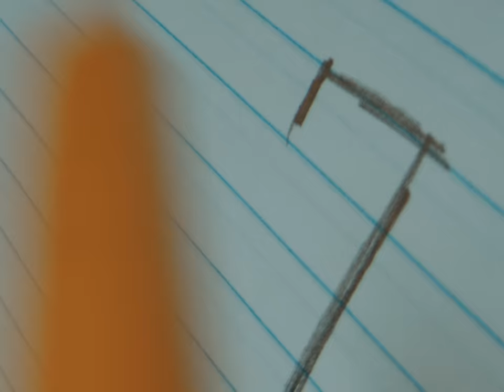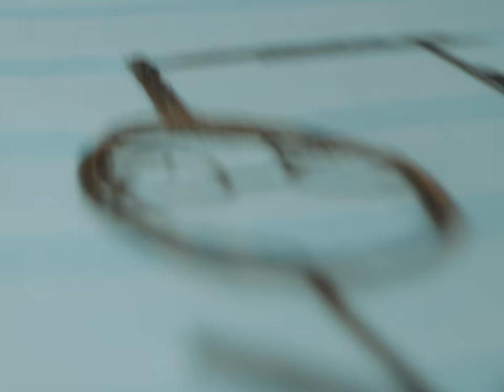Zzz. & Trippie Redd - Sad and Alone (Official Music Video)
Follow Zzz.

Directed by Nolan Riddle
VFX by BlackhatVFX
VFX Supervisor: Jason Bradley & Rick Lancaster
VFX Producer: Bryce Dorsett
Produced by Tashi Bhutia
Production Company Grade A Films

Lyrics:

[Chorus: Trippie Redd & Zzz.]
You got my heart decaying, I can't explain it
Even when you're far away, far away
These girls are all the same, I can't explain it
You're a noose with your love, you always leave me hangin'
Now I'm sad and alone, I still can't forget about you
Forget about you, oh
You shoulda stayed the same (Same)
You kept on switchin' sides, you can stay a lame (Ew)
You fuckin' up the vibe, I can't play these games (Games)
And I'm so sick and tired of tryna change your ways, change your ways

[Verse 1: Zzz.]
Yeah, this ain't love, you're gone
Tired of righting wrongs
Keep on writing songs
Tryna numb thе pain 'cause I—
I love, yeah, I lovе you
Yeah, I love holding you like there ain't nobody else
There ain't nobody else
Lately been by myself

[Verse 2: Zzz.]
She gon' play my heart
Just like these strings, she gon' strum me apart
Girl, I'll be there no matter who you are (Who you are)
I'm always thinkin' how you turnin' me on and turnin' me off on days that you're gone

[Outro: Zzz.]
Noose with your love, with your love